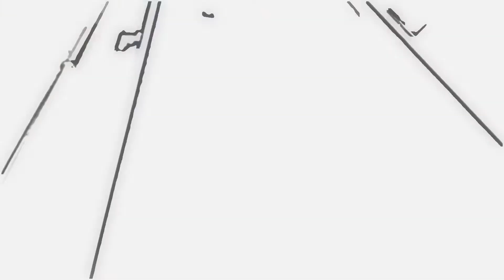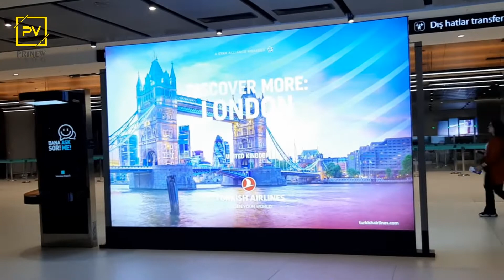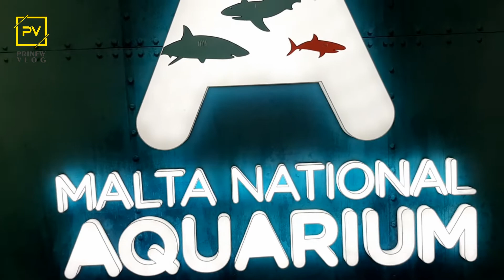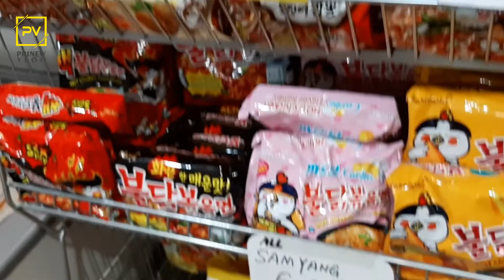Malta | Airport Roundup | Travelling Vlog | Day 01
This is my first time ever, doing a vlog. Sorry if there are any errors~ Lot's of love ^3^
Keep watching for more upcoming videos...

Video intro credits @JKDesigns.lk